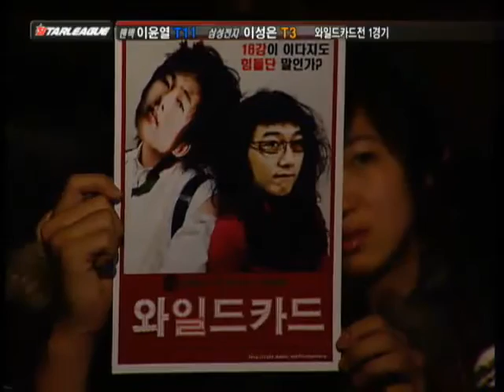[2007.01.12] 신한은행 스타리그 2006 시즌3 16강 와일드카드 1경기 (롱기누스 II) 이윤열(Terran) vs 이성은(Terran)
신한은행 스타리그 2006 시즌3 16강 와일드카드 1경기 (롱기누스 II) 이윤열(Terran) vs 이성은(Terran)